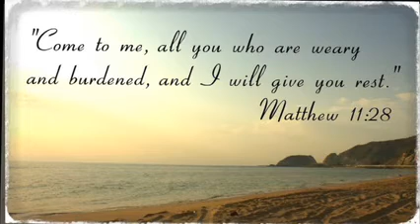Devotion to St Joseph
Bishop Fintan Monahan